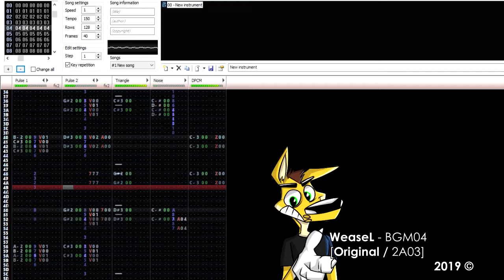[ORIGINAL] WeaseL - BGM04 (0CC-Famitracker) [2A03]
"bgm04"
Inspired by "Power Blade 2" on NES.